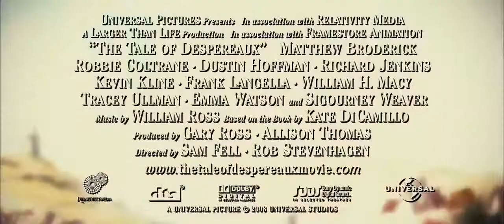The Tale of Despereaux 2008 Trailer HD | Matthew Broderick | Emma Watson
The Tale of Despereaux 2008

When you are so small, even for a mouse, the world can be a dangerous place, but when your heart is brave, nothing can stand against your dreams.

Directors: Sam Fell, Robert Stevenhagen
Writers: Kate DiCamillo (book), Will McRobb (screen story)
Stars: Matthew Broderick, Emma Watson, Dustin Hoffman